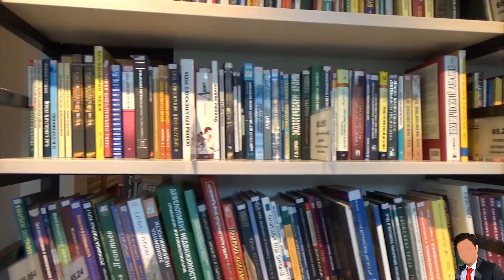What is inside kailash parvat | Mount Kailash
What is inside kailash parvat | Mount Kailash ? Is it a mysterious place? There are several ancient stories and myths about the past, Watch this video to know more about the Hindu God - Lord Shiva who is also known as the King of this world.

Lord Shiva is also known as the most merciful and beneficent. Every one loves Lord shiva because he is very much powerful and can easily destroy whatever he wants.

Friends, I keep on making motivational and educational videos so that I can share my knowledge with you.

भगवन शिव सबसे बोहोत प्रेम करते हैं और यह माना जाता है के कैलाश पर्वत मैं शिव जी क निवास है इसी लिए सब लोग कैलाश पर्वत के दर्शन करके अपनी ज़िन्दगी सफल बनाना चाहते हैं

आपका समर्थन मेरे लिए बहुमूल्य है और आपके ही समर्थन से मेरा होसला बढ़ेगा और मैं अच्छे से अच्छे विडियो बना के आपके साथ जुदुंगा , धन्यवाद

Nagaland is located in India's North East side and it is a well known state. Nagaland is known for it's tradition, culture and high quality life style.

Kohima and Dimapur are well known cities in Nagaland.

Travellers from all around the world come to Nagaland and meet the tribes of the Nagaland and enjoy themselves. Tourism of Nagaland have increased a lot because of the Naga traditional customs.

In this channel you will watch latest videos on Facts about everything.